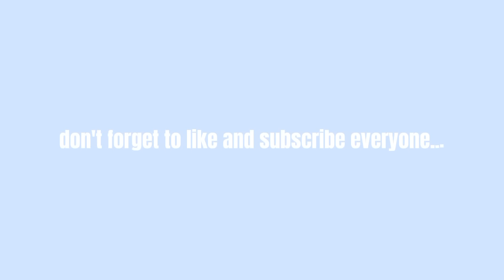TREASURE (트레저) MUSIC PLAYLIST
thank youuu^^